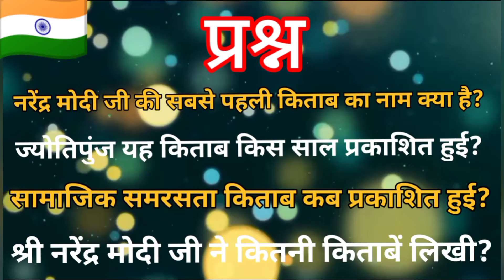Books written by Shri Narendra Modi